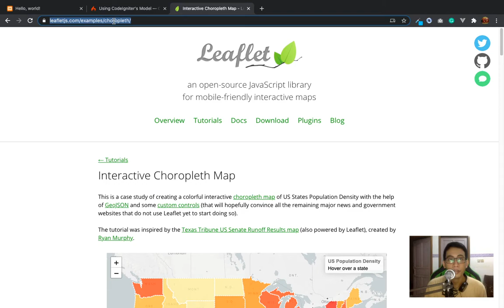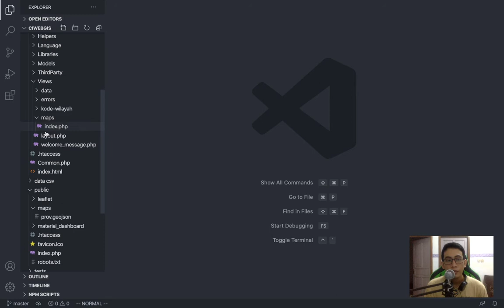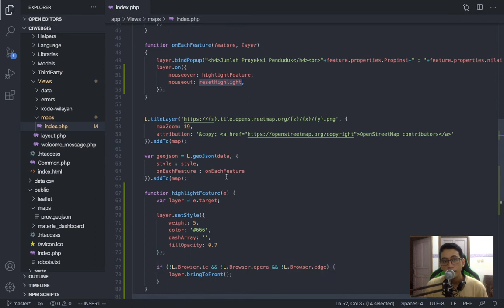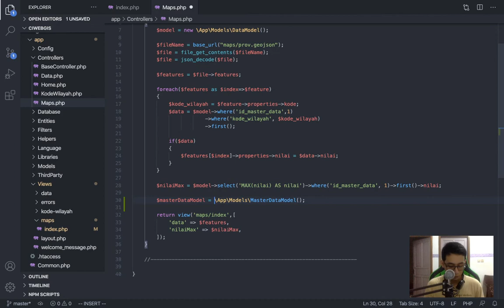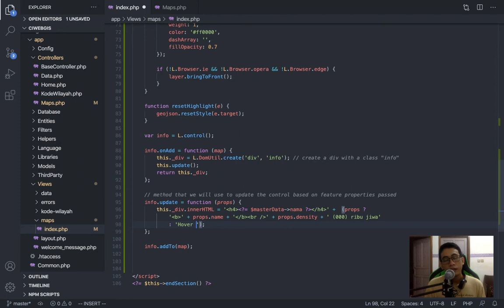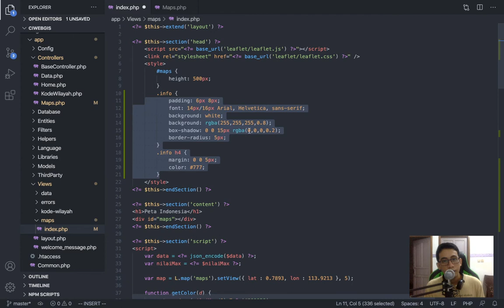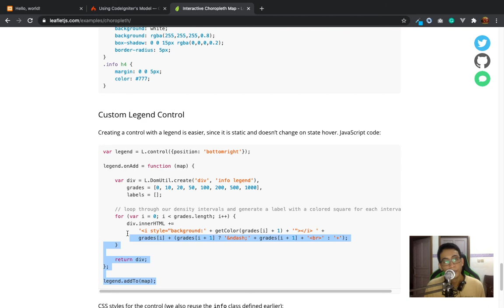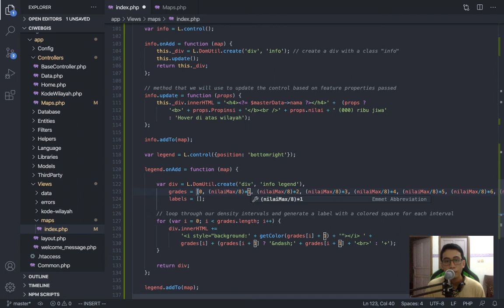4. Webgis Codeigniter 4, Menambahkan Interaksi dan Legenda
Selamat datang di seri tutorial WebGIS dengan Codeigniter 4 & LeafletJS.
Seri Membuat WebGis dengan CI4 dan leaflet ini akan secara lengkap menjelaskan bagaimana membuat peta tematik indonesia. Step step apa yang harus dilakukan untuk membuat suatu peta tematik dari mulai proses instalasi sampai nanti jadi.

Pada tutorial kali ini saya akan menunjukkan
1. Menambahkan Hover (01:28)
2. Menambahkan Custom Info Control (04:34)
3. Menambahkan Legenda (09:57)

Terimakasih.